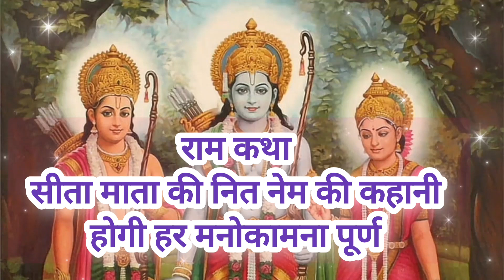kartik snaan ki katha | sita mata ki katha | Ram katha| devotional story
about vidio:-👇
🌼 आज की वीडियो में सुनेंगे  कार्तिक  मास में  हर  रोज सुनें  जाने  वाली   सीता माता की  नित  नेम  की  कथा/राम  कथा /भगवान विष्णु  माता  लक्ष्मी की असीम कृपा प्राप्त होगी/संतान सुख मिलेगी/सौभाग्य की प्राप्ति होगी/धन लाभ होगा /

🌼हेलो फ्रेंड्स, मैं गुड़िया राजपूत आप सभी का मेरे चैनल पर स्वागत है, आपको मेरे चैनल Gr Bhakti Gyan में धार्मिक कहानियां, व्रत त्योहार की कथायें उपलब्ध होगी, मेरे साथ हर रोज जुड़े रहने के लिए, मेरे चैनल को सब्सक्राइब करके बेल बटन प्रेस कर दें, ताकि नोटिफिकेशन सबसे पहले आपके पास आए और आप एक भी विडिओ मिस ना करें, धन्यवाद🙏😊

(मेरे चैनल पर आपको घर-गृहस्थी पूजा-पाठ, व्रत-त्यौहार से संबंधित, सारी जानकारियां मिलेंगे, हर दिन मेरे साथ जुड़े रहने के लिए मेरे चैनल को सब्सक्राइब करके बेल बटन प्रेस कर दें, ताकि नोटिफिकेशन सबसे पहले आपके पास आए और आप एक भी विडिओ मिस ना करें, धन्यवाद 🙏

इस वीडियो को देखने के लिए आपका बहुत - बहुत धन्यवाद (grbhaktigyan )🙏😊